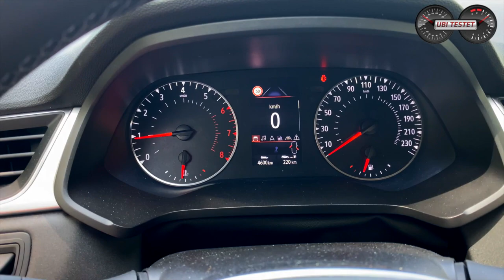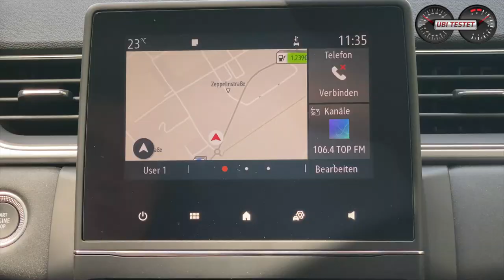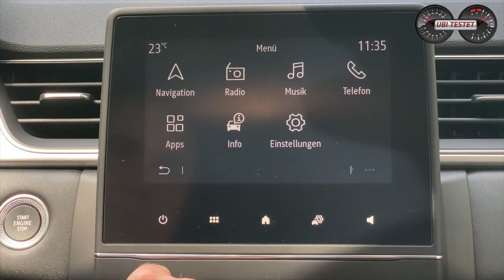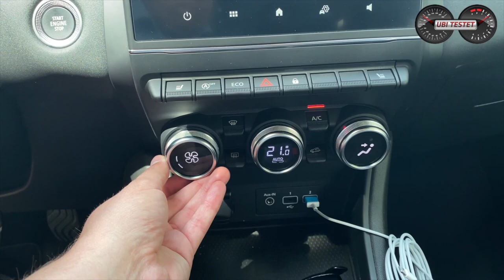2020 Renault Captur TCe 100 Experience - Das goldene Händchen von Renault | Test - Review - Alltag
Der Renault Captur zählt zu den erfolgreichsten Modellen der Franzosen. Hier haben die Entwickler bereits mit der ersten Generation seit 2013 ein goldenes Händchen bewiesen. Wie sieht es nun mit der 2. Generation des Renault Captur aus?
War Renault bislang gefühlt immer hinten dran bei der Aktualität seiner Modelle, scheint man nun wieder den Anschluss an die Marktfeldbegleiter geschafft zu haben.
Ich durfte den Renault Captur TCe 100 Experience für Euch testen und ihn im Alltag mit Kind und Kegel an Bord testen.

Technische Daten des Renault Captur TCe 100
Motor: 1,0l 3-Zylinder Turbobenziner
Leistung: 100PS - 160Nm
Leergewicht: 1.285kg
Tankvolumen: 50ltr
Testverbrauch: 6,1 l/100km
0-100 km/h: 13,3s
Vmax: 173km/h
Basispreis: 19.500€ (Experience)
Testwagenpreis: 22.680€

Kamera: Matthias Gill & Reinhold Jasch

Moderation: Matthias Gill

Renault Captur TCe 100:
Kraftstoffverbrauch kombiniert  6,3l/100 km; CO2-Emissionen  119g/km gemäß Herstellerangabe